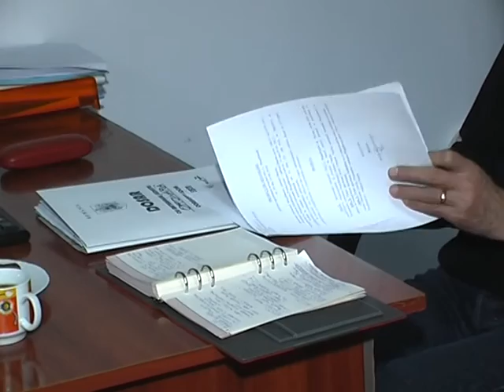LA BOGDANESTI Sedinta Consiliului Local din 11 ian FILMARE EXCLUSIV TV ONESTI HD 4K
LA BOGDANESTI, Judetul Bacau, Sedinta Consiliului Local din data de 11 ianuarie 2017. FILMARE EXCLUSIV TV ONESTI HD 4K. Continuarea o găsiţi pe televiziunea Exclusiv TV Oneşti, iar corespondenţele pentru agenţiile de presă naţionale pe Exclusiv TV România !

Cu stimă,
echipa Exclusiv

Vizionare plăcută !